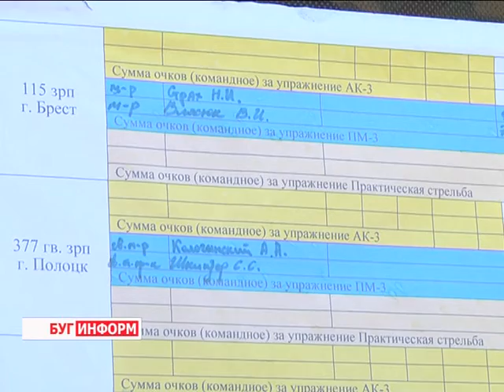2016-05-05 г. Брест. Республиканский турнир ВВС Беларуси по стрельбе. Новости на Буг-ТВ.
По традиции, прочно закрепившейся в последние годы, в майские дни на Брестчине проходит республиканский чемпионат военно-воздушных сил войск противовоздушной обороны по стрельбе. В соревнованиях ежегодно принимают участие сильнейшие военнослужащие, проходящие службу в разных частях и подразделениях Беларуси.
Нынешний турнир собрал рекордное количество участников. За главный трофей соревнования поборолись и чемпионы прошлых лет. За тем, как это было, наблюдала наша съёмочная группа.